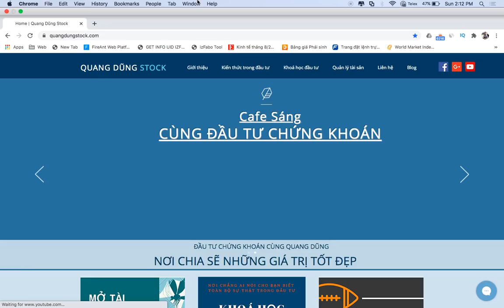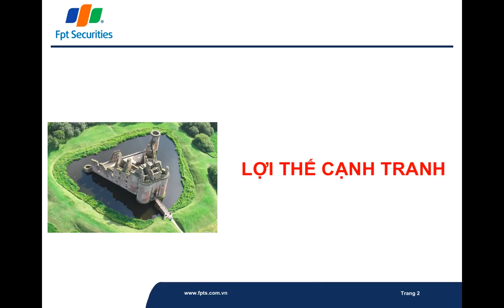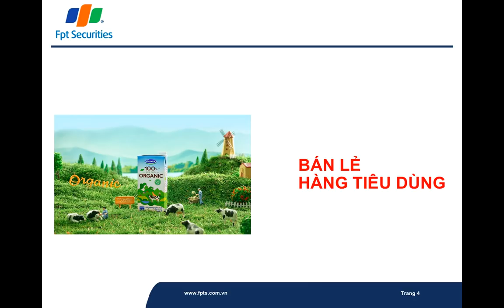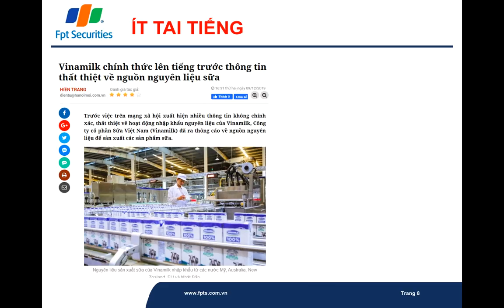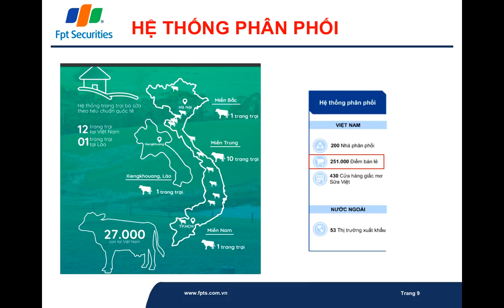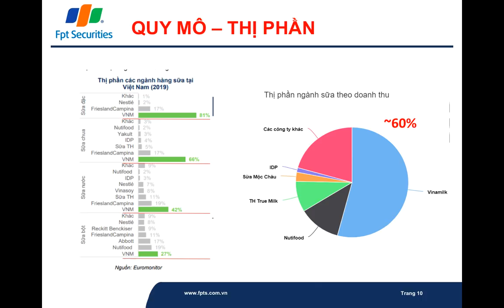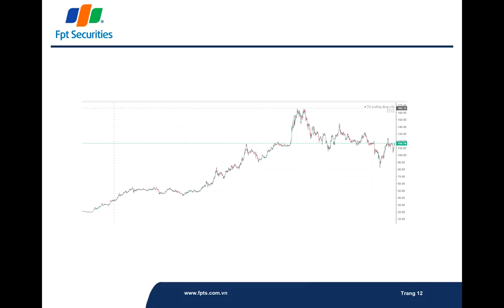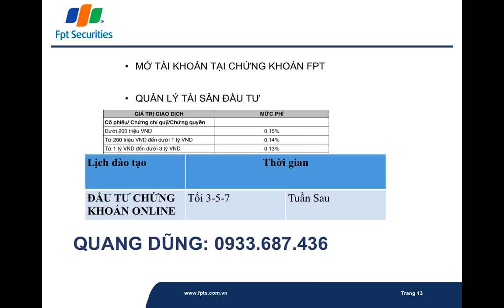CỔ PHIẾU VNM VÀ CON HÀO KINH TẾ | ĐẦU TƯ CHỨNG KHOÁN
CỔ PHIẾU VNM VÀ CON HÀO KINH TẾ.
Vậy con hào kinh tế là gì??
Tại sao một Doanh nghiệp cần con hào kinh tế.
Hy vọng video này sẽ đem đến nhiều giá trị gửi đến anh chị NHÀ ĐẦU TƯ CHỨNG KHOÁN.